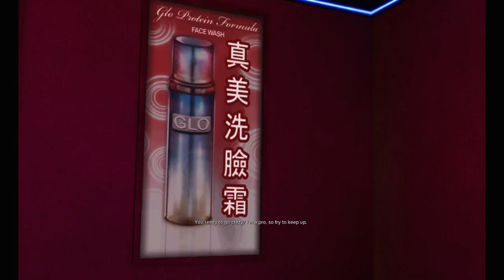Off Stream Scene: Sleeping Dogs Part 26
So, uh, now what?